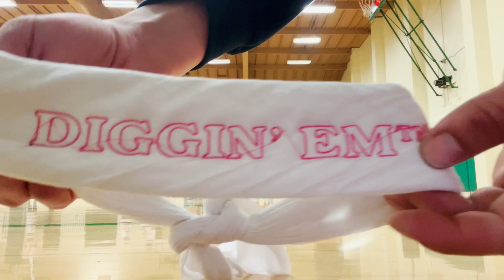VOLLEYBALL EMO MIXTAPE FT JIMMY EAT WORLD